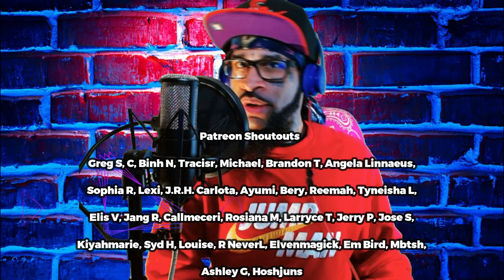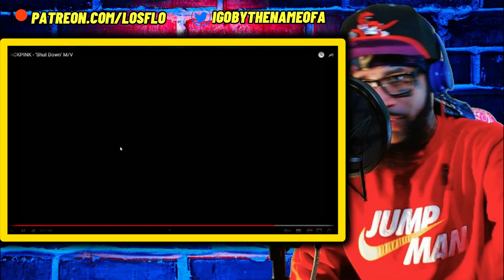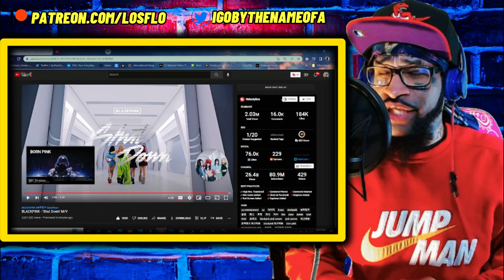BLACKPINK - ‘Shut Down’ M/V | REACTION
You're now watching BLACKPINK - ‘Shut Down’ M/V | REACTION

And remember.